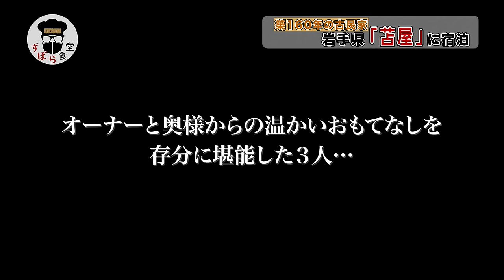2024新春SP！東北の旅その④【宿泊編】築160年の古民家「苫屋」(岩手県)に宿泊！予約手段は手紙のみ！秘境のお宿で非日常感を体験！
ずぼら食堂　特別編！
新春動画はしょーじ。、みっちゃん(カメラマン)、キャプテン(ロケハン担当)の３人による東北の旅！

第４弾は古民家での宿泊編
【訪問先】
岩手県「苫屋」

みっちゃんの誕生日祝いのメインの場所として訪れた「苫屋」さん。
予約手段ははがきまたは手紙のみ。
そこではオーナーご夫婦による温かいおもてなしを受け、貴重な体験をすることになりました。
そしてここには"座敷童子"が居るのだとか・・・。

※この動画は【前編(宿泊編)】となります。
【後編(座敷童子編)】は2024/1/12(金)公開予定！

0:00　オープニング
1:07　苫屋さんからのおもてなし
5:52　座敷童子のお話
10:40　苫屋さんでまったり・・・
14:51　翌朝
17:59　後編予告

しょーじ。のずぼら食堂
基本的に調達する食材原価を気にせず仕入れるため ”赤字食堂” と言われている料理番組です。
時々外ロケもやります！！

すぼら食堂の由来…
本人曰く楽して撮影するためにつけたそうです…
が、実際はマメな性格が仇になって全然ずぼらではない食堂です。

【メンバー】
しょーじ。（出演と編集）
みっちゃん（カメラマン）
キャプテン（時々）
山本（編集の人）

しょーじ。って誰・・・？
YouTube番組「LOLくりえいたーず。」心霊検証チームのキャスト。
典型的な関西気質の持ち主で、一応料理は得意らしい。
また、女性の幽霊に取り憑かれていると視聴者様から指摘され続けている。

注意：
稀に心霊現象が起こります。

ずぼら食堂では皆さまからのレシピ情報などを募集しております。
しょーじ。に作ってほしいレシピ・料理名などがありましたら、以下のフォーマットより是非おしえてください。